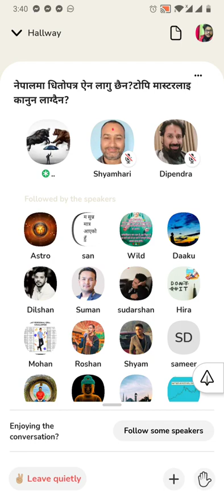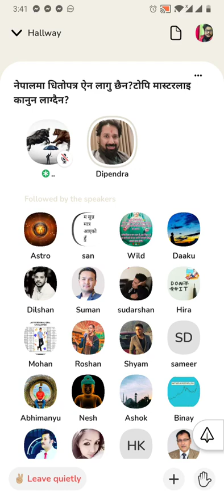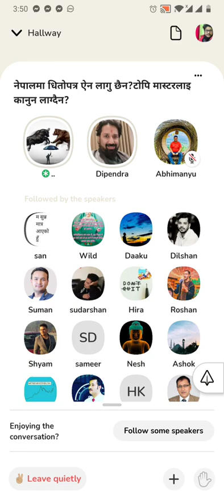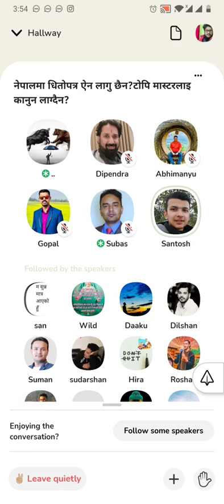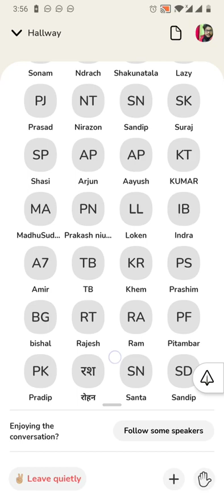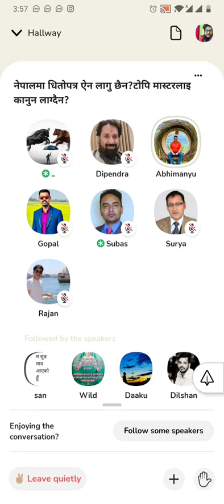Dipendra agarwal vs rational investor clubhouse full fight